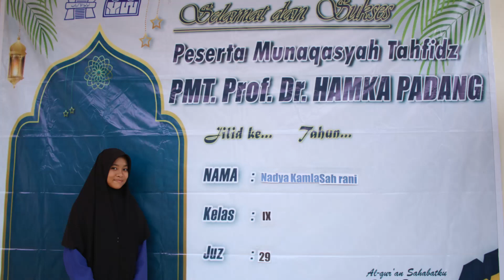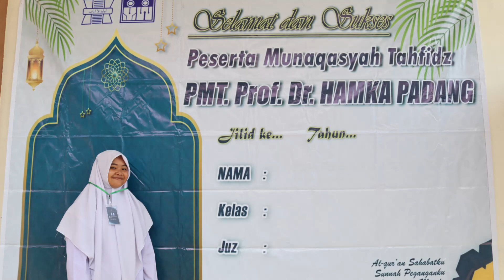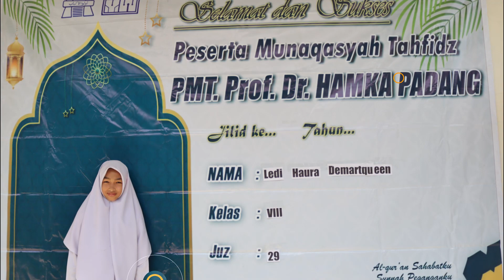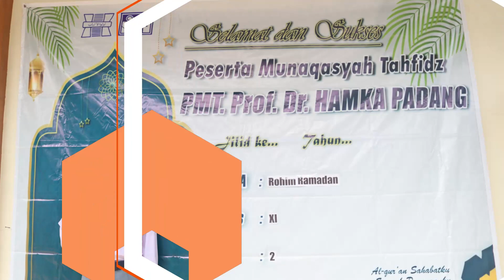Munaqasyah Tahfidz Jilid X Gelombang II Pesantren Modern Terpadu Prof. DR. HAMKA Padang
Hallo ayah, bunda, dan sobat HAMKA, dari tanggal 20 sampai 22 November, Pesantren Modern Terpadu  Prof. Dr. Hamka Padang, kembali mengadakan ujian munaqasyah tahfidz untuk jilid ke X gelombang II, semoga ilmu dan pencapaian yang diraih membawa berkah dan tetap dijauhkan dari sifat sombong, InsyaAllah para santri yang belum berkesempatan di dilid ini akan menyusul kelulusan di jilid jilid berikutnya.

HAMKA Jaya !, HAMKA Selalu di Hati.

Pesantren Modern Terpadu (PMT) Prof. Dr. HAMKA Padang sedang membuka
Penerimaan Peserta Didik Baru (PPDB) untuk Tahun Pelajaran 2024/2025.